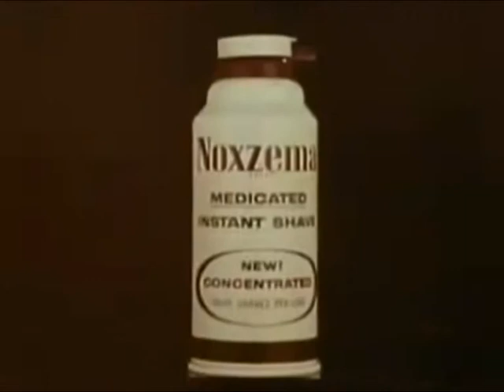Hot Latina's Got The Moves!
full epsode

Holding in your pee or farts can be deadly for woman.
Consult a patrician as soon as you find mucus in your excrement
Real Madrid sold to Microsoft
Conchita Wurst Hoax